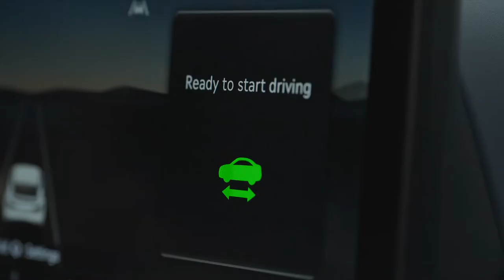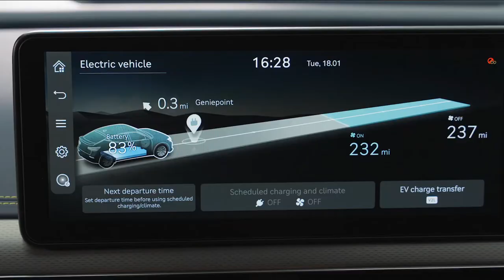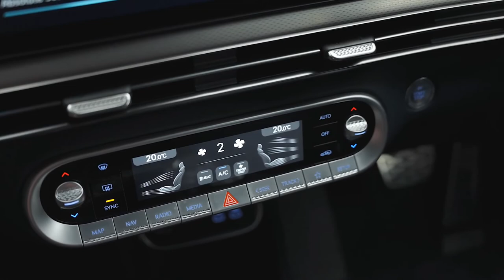FIRST LOOK NEW 2023 GENESIS GV60 | ELECTRIC COUPE SUV | FUTURISTIC INTERIOR & EXTERIOR | FEATURES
DETAILS ABOUT THE CAR:
This is the all-new 2023 Genesis GV60 Coupe SUV. Checkout interior, exterior design, features and other details in this video. This all-electric Genesis GV60 is now available for pre-order in the UK. GV60 pricing will start from £47,005 for the Premium and top at £65,405 for the Sport Plus. Customers can secure their GV60 with a £1,000 fully refundable deposit. Based on the E-GMP platform, GV60 allows for 10-80% charge in just 18 minutes.

GV60 is the brand’s first electric car available in the UK and is based on the dedicated E-GMP (Electric-Global Modular Platform) fully electric platform, marking Genesis’s first step on the road towards electrification. By 2025, all new models from Genesis will be electric and it is the brand’s ambition to reach net carbon zero by 2035.

Three options of the GV60 will be available at launch in the UK:

1. Genesis GV60 Premium, priced from £47,005 (168kW rear-wheel drive single motor)
2. Genesis GV60 Sport, priced from £53,605 (160kW + 74kW all-wheel drive dual motor)
3. Genesis GV60 Sport Plus, priced from £65,405 (160Kw+160kW all-wheel drive dual motor)

Range will be up to 321 miles for the Premium, 292 miles for the Sport and 289 miles for the Sport Plus. Using a 350kW rapid-charge, GV60 can be charged from 10-80% in just 18 minutes.

As standard, GV60 will be packed with next-generation technology such as five-star advanced driver safety systems, a stunning dual 12.3” infotainment screen and wireless phone charging. At the heart of GV60’s interior design is the Crystal Sphere, a beautifully crafted electronic transmission control that intuitively informs the driver of driving modes.

While Hyundai Ioniq 5 and Kia EV6 electric crossover SUVs were met with mostly universal praise for their unique styling, upon its initial digital reveal over the summer, the Genesis GV60 was met with much more divisive opinions -- certainly not helped by the lime green over blue color scheme.

Three different powertrains will be offered, starting with a rear-wheel drive setup that consists of one 225-hp electric motor and graduating to an all-wheel drive arrangement with dual motors making a combined 314-hp. A performance model will also be offered with two motors, standard all-wheel drive, and a combined horsepower rating of 429. Genesis claims that top model will be capable of hitting 60 mph in just 4.0 seconds.

As the smallest SUV in the Genesis lineup, the GV60 isn't as spacious as the larger GV70 and GV80 models. However, it offers a unique interior design that's more high-tech in its appearance. Genesis has taken some chances here and integrated some cool motifs and features, including a gear selector that flips upside down when in park and has the appearance of a crystal ball. The GV60 also boasts some novel tech, such as a facial recognition system that allows the owner to unlock and start the vehicle without needing a key. Other biometric tech such as fingerprint readers are also incorporated into the SUV's design.

Genesis confirmed a bunch of specs for the GV60, though take these with a grain of salt as they're for the Korea-market model. The initial rear-wheel-drive model will have a 77.4-kilowatt-hour battery pack and a 225-horsepower electric motor, and in Korea there will be two different AWD versions, including a performance model with 429 hp. Like the Ioniq 5 and EV6, the GV60 has the ability to charge from 10% to 80% in just 18 minutes and a function that allows the car to act as a generator. No EPA range estimates have been announced -- the Korean RWD model will have a range of around 250 miles, while the Performance AWD version gets a 229 mile range in Korea.

The GV60 will go on sale in the US in early 2022, with a price tag around $50,000.